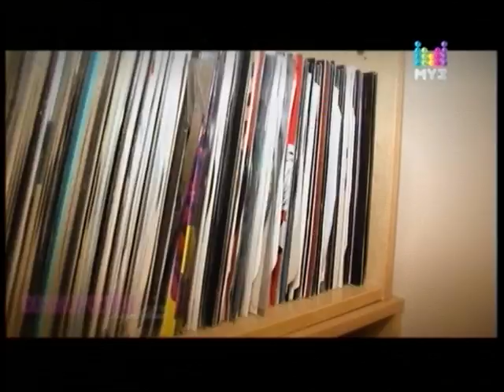Denis A в видеоверсии Cosmopolitan МУЗ ТВ 2012